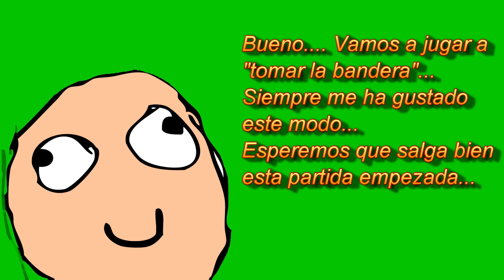El BO2 es maravilloso - Cap 1 "Va de 'respawners' y partidas empezadas..."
Continuamos la serie con el primer cap en el BO2 !!